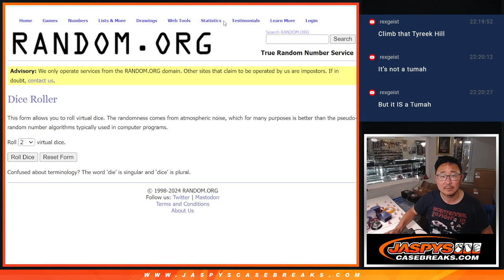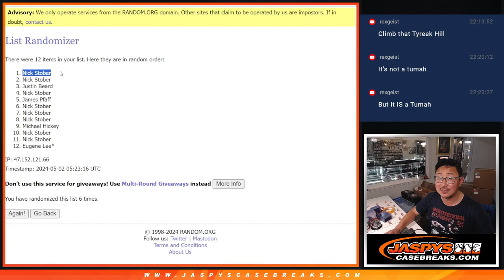GIVEAWAY RANDOM - W, 05/01/24 JASPY'S FOOTBALL REPACK *RT* #9